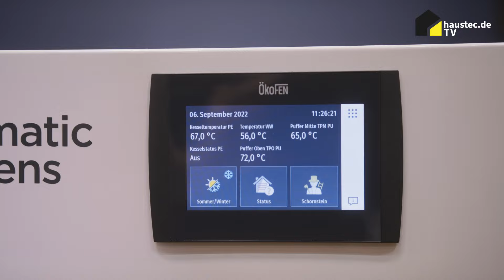SHK Essen 2022 | ÖkoFEN - Pelletsheizung für Mehrfamilienhäuser und das Hamster-Phänomen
ÖkoFEN-Geschäftsführer Lothar Tomaschko erklärt Andrea Bauer von die ZeroFlame-Technik, die die Verbrennung quasi feinstaub- und abgasfrei macht. Wir schauen uns einen Pellets-Brennwertkessel für MFH an und reden außerdem über den Pelletspreis und wie Handwerker ihre Kunden in der Krise am besten beraten.